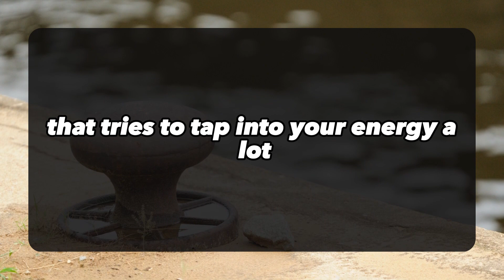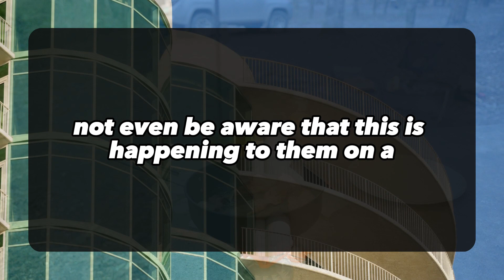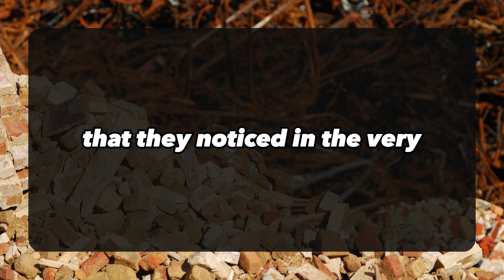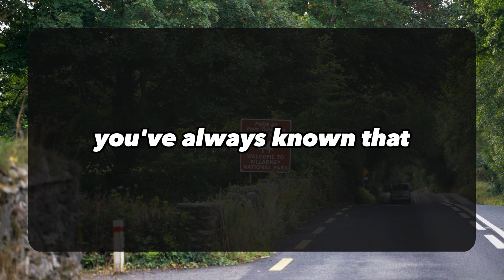😱😰I have not confessed to you yet but deep down within my heart 💌 DM DF | Divine Masculine